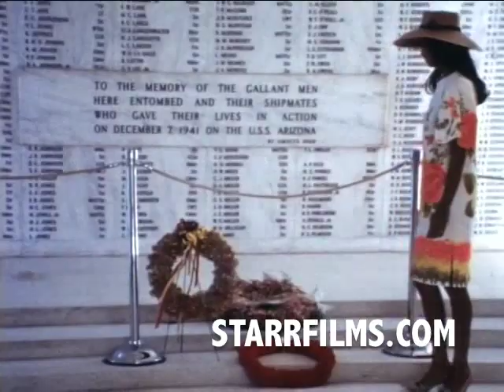HAWAII TOURIST FILM 1966 w/ HAWAIIAN film Star Elizabeth Logue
Airline film on Hawaii Starring Elizabeth Logue, star of the then recent film HAWAII and later in the opening credits of Hawaii Five-O